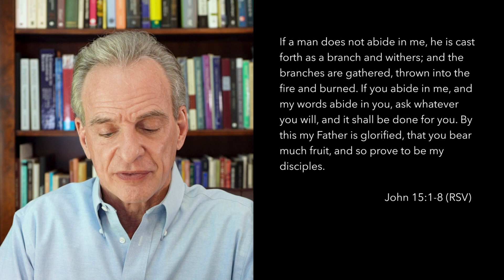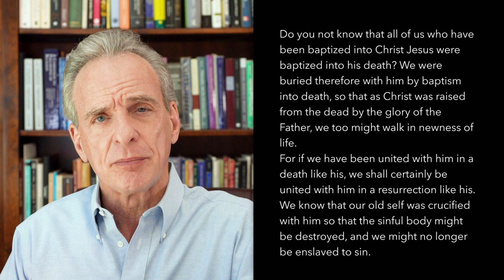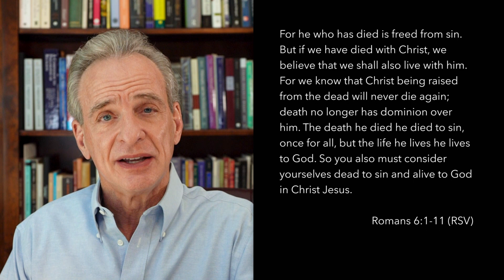Doctrine of Salvation - Part 6: The Mystical Union of the Believer with Christ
Due to the COVID-19 pandemic of 2020 and "shelter-in-place" recommendations, Dr. Craig gives this lecture from the safety of his home office.

"Defenders" is Dr. William Lane Craig's weekly Sunday school class on Christian doctrine and apologetics. This video is part 6 of his locus on the Doctrine of Salvation.

Be sure to check out more doctrines as well as the audio of Defenders